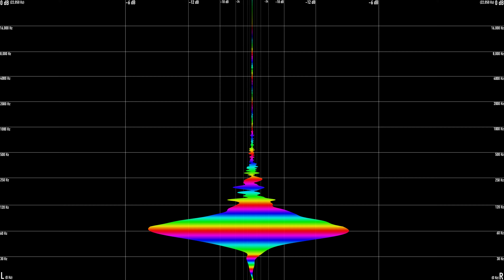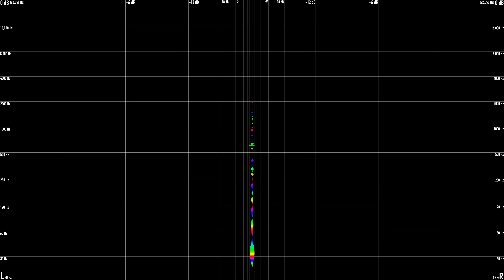Rihanna - Stay (20syl Remix)